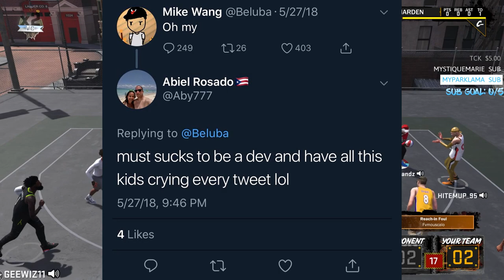Mike Wang (2k GAMEPLAY Developers) Need To Be FIRED For Nba 2k20...